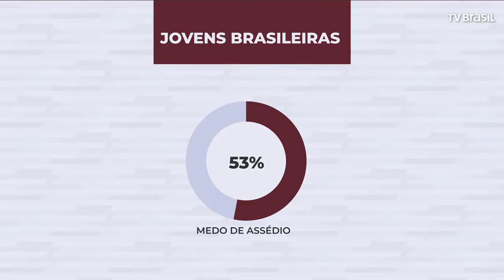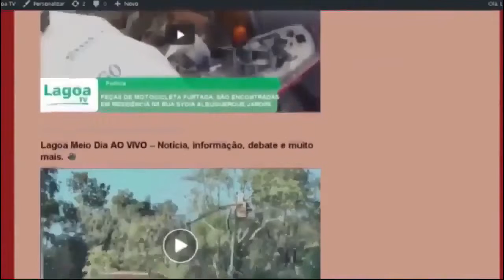EXPRESSO NACIONAL - Confira as principais notícias do Brasil.